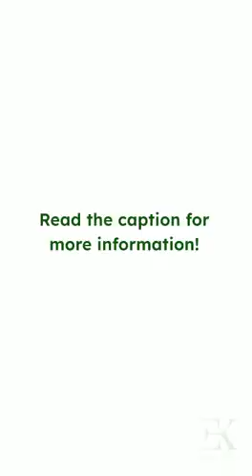How to correctly cut plastic bags in daily life!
ALWAYS CUT YOUR PLASTIC IN A STRAIGHT LINE: Halfway through.

Do not rip open or cut the corners (triangular), especially for liquid packs like milk, oil etc.

The small cuts end up in the landfills and can not be recycled or upcycled. Most of the time the birds and other animals eat it thinking it's food.

You can store the Waste Plastic and donate it to us as well!

**PS - for previously cut ones - Place the small cut pieces of plastic in the bag itself. Do not throw them away separately.**

1. to shop.
2. Visit our workshop - Plot no. 69, Tarang, Swedganga Society, Internal Road, Warje, Pune - 411058
3. Call/Text or WhatsApp - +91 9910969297 and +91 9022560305 (WhatsApp only)